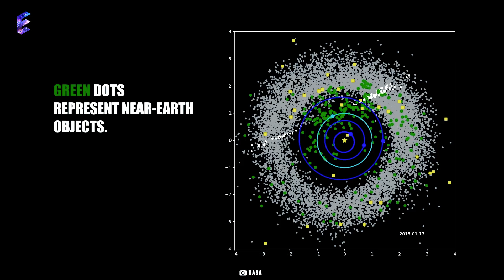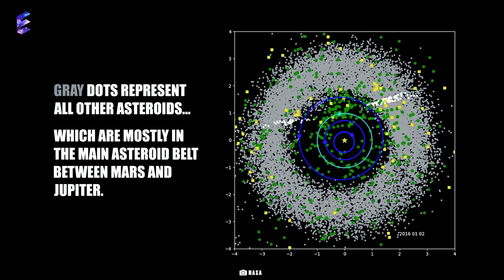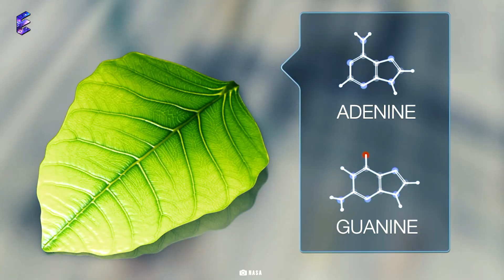Breaking: NASA's Groundbreaking Asteroid Bennu Findings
NASA's Shocking Discovery: Secrets of Asteroid Bennu! As per mission manager for OSIRIS-REx at NASA’s Marshall Space Flight Center, carbonaceous asteroid Bennu contain the molecular precursors to the origin of life and the Earth’s oceans.